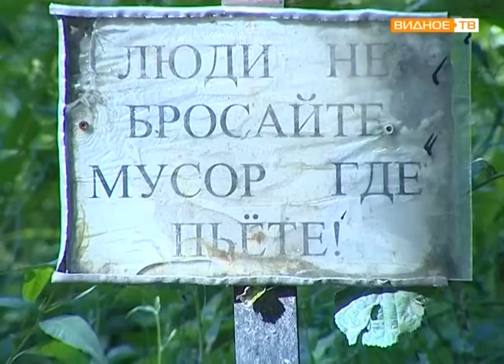"Родники Подмосковья" - природные источники Ленинского района